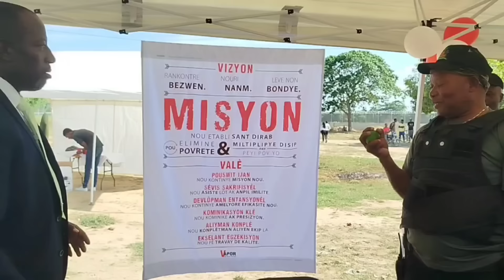Anie Alerte AK Wideline Pierre debake kay senatè Jackito Anie Alerte fè konnen gen yon atis nan Hmi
Annie Alerte AK madame Wideline Pierre debake kay senatè Jackito
Annie Alerte fè konnen gen yon atis nan Hmi la kite dil li pap rantre nan batay pou changer ayiti poul pa pèdi enterèl
Annie tou profite di li pap kandida